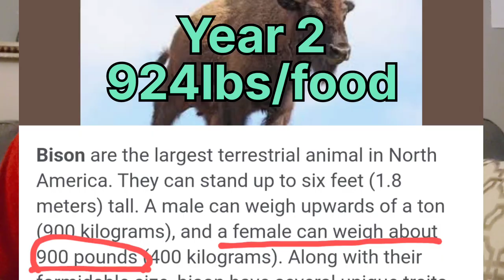How Much Does A BULLMASTIFF Eat?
This video shows and explains how much my bullmastiff eats throughout the year.

PawFume Spray

Doggie Dailies

Tricky Trainers